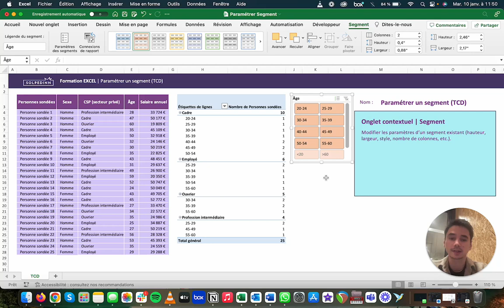L'outil Paramétrer un segment (TCD) - Tuto Excel